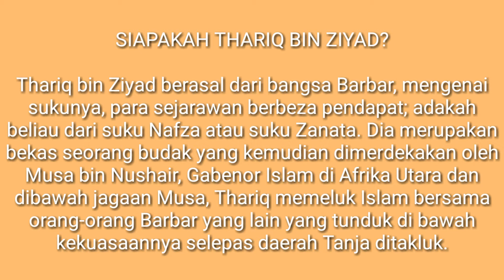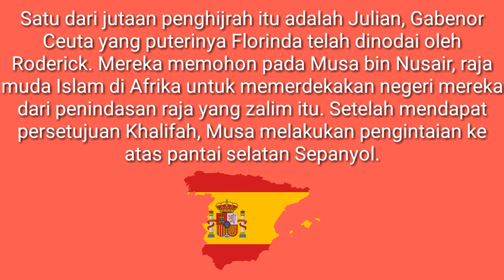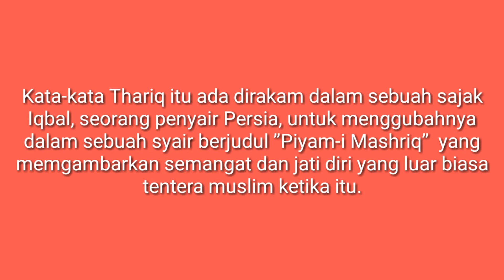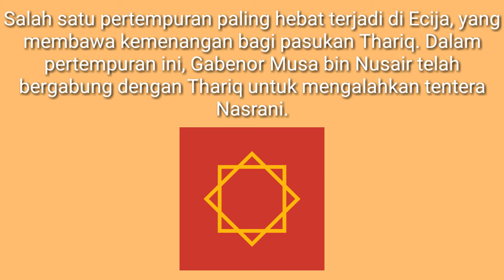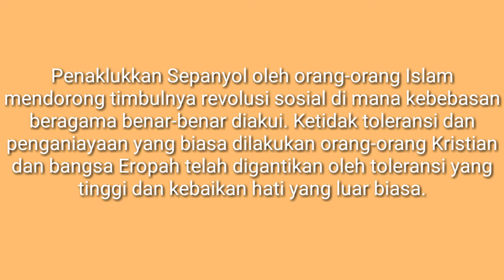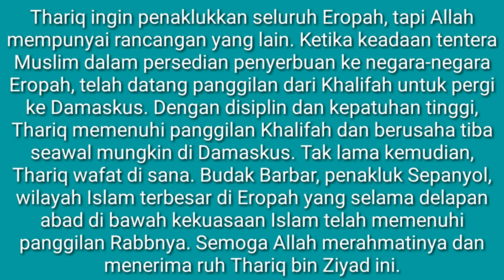Daulah Islam : Thariq bin Zayid, Penakluk Andalusia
Isu Kemerdakaan Catalunya hangat diperkatakan,Video ini adalah sedikit fakta mengenai Thariq bin Zayid yang menyebarkan agama Islam dan membebaskan negara yang berada di Semenajung Liberia daripada kekejaman Dan kezaliman pemerintah